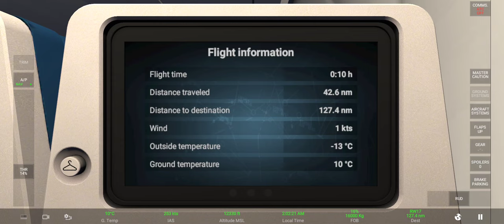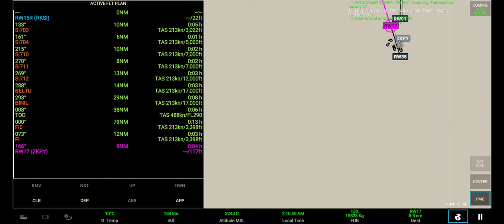Rfs real Flight simulator Voo completo RKSI (Incheon inti)-ZKPY (Sunan) [Full HD] Boeing 787-8